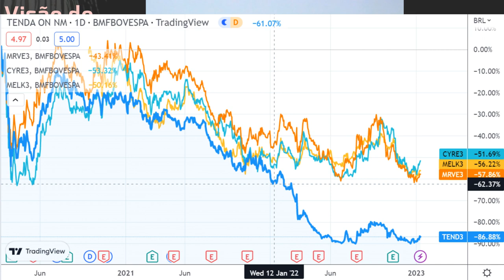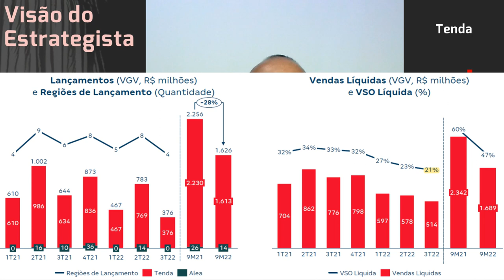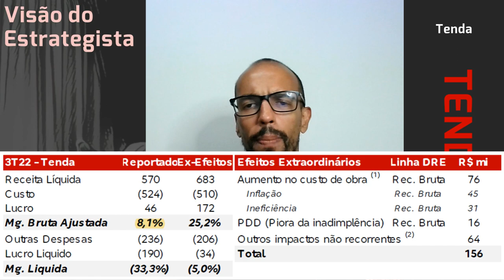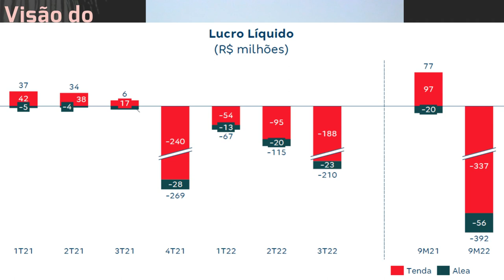11.01.2023 - Visão do Estrategista - Resultados Tenda 3T22 - TEND3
Tenda (TEND3) no preço mais baixo histórico é uma boa? - Live 159 (18/04/22) - Visão do Estrategista